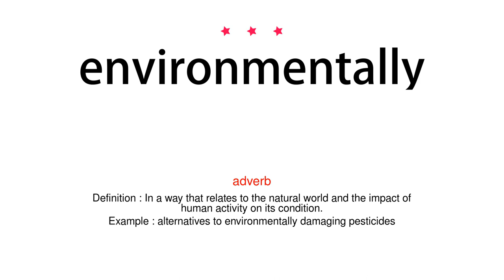How to pronounce environmentally - Vocab Today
The pronunciation of the word environmentally in Amercian accent is demonstrated in this video. If the word is from another language, such as brand name, it will be pronounced in its original language. Based on the word frequency, this is of 3 stars difficulty.

The word environmentally has the following meanings:
1. (adverb)
Definition : In a way that relates to the natural world and the impact of human activity on its condition.
Example : alternatives to environmentally damaging pesticides
2. (adverb)
Definition : In a way that relates to a person's surroundings.
Example : environmentally speaking, it's a good job change for me